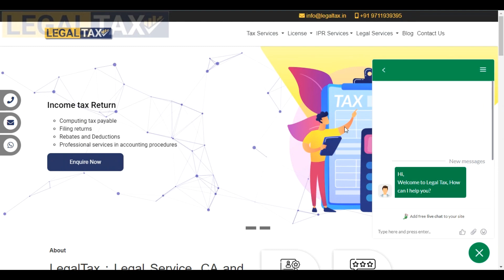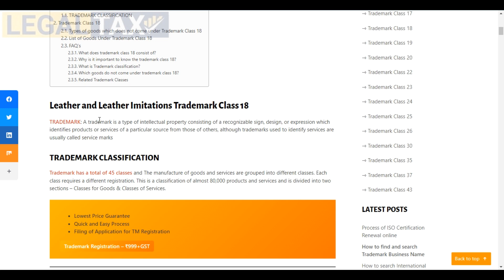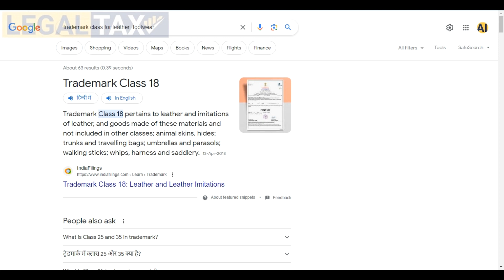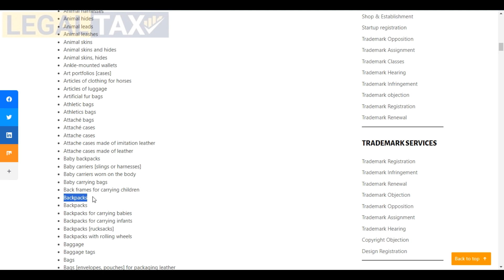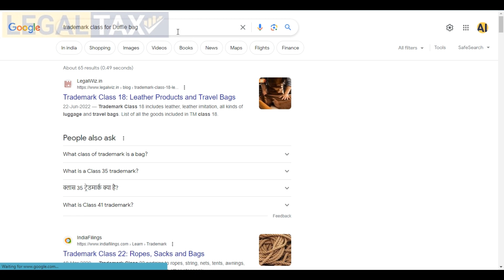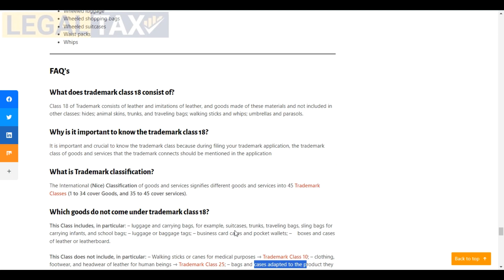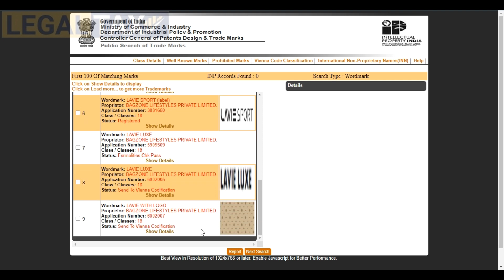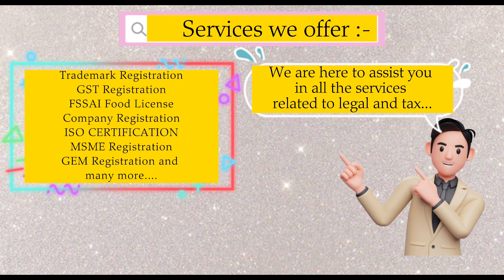Trademark class 18 mei kya kya aata hai | जानिए एक ही वीडियो में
iss वीडियो में ट्रेडमार्क की क्लास 18 के बारे में हर एक चीज बताई गई है, वीडियो को अंत तक जरूर देखे ताकि आपको अच्छे से समझ आजाय

video related to Trademark -

Trademark Classes that we already covered :-

Trademark Government Registration  Fee is Rs.4500 for individual applicants

Register trademark online,
Trademark registration process,
How to apply for trademark,
Trademark registration online,
how to register trademark,
how to do trademark registration,
trademark procedure india,
trademark process in India,
trademark filing process,
trademark apply,
trademark apply online,
trademark process,
brand registration,
brand name registration,
logo registration,
trademark search,
trademark search by class,
trademark search tutorial

Msme Registration
Trade License
Partnership Registration
NGO/SOCIETIES/TRUST Registration
Shop & Establishment Registration

अगर आप कोई भी Online काम हमसे घर बैठे करवाना चाहते है तो इस नंबर पर  Whatsapp करे ya call kare👉 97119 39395